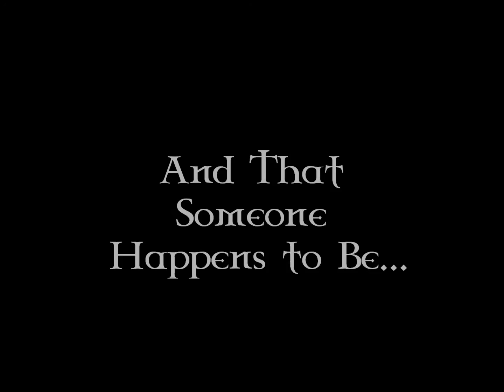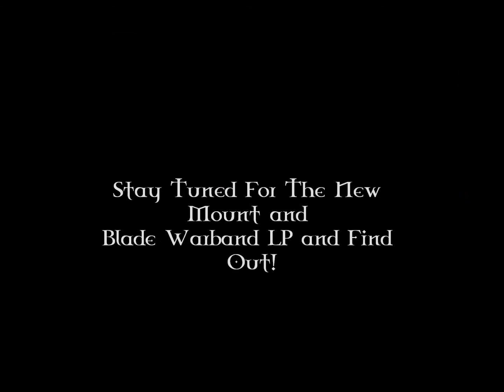Mount and Blade Warband Let's Play Trailer: Coming Soon!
Starting a Mount and Blade Warband LP, This is only my 2nd time playing the campaign but I'd say I'm a pretty good player once I get back into the flow of things and hopefully I can give you some tips and insight about the game along the way and maybe you can too!